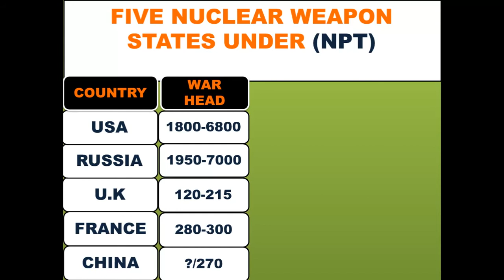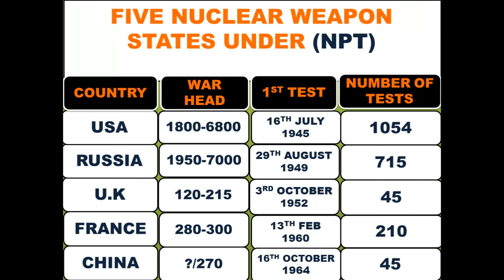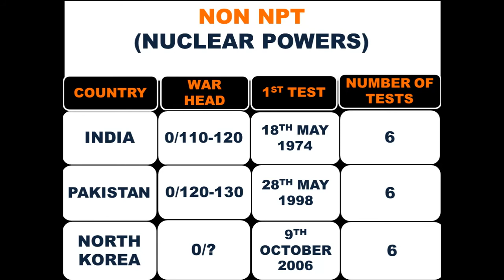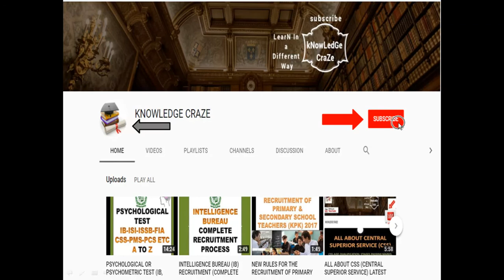NUCLEAR POWER COUNTRIES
FIVE NUCLEAR WEAPON STATES UNDER (NPT)
NON NPT NUCLEAR POWERS
UNDECLARED NUCLEAR POWERS